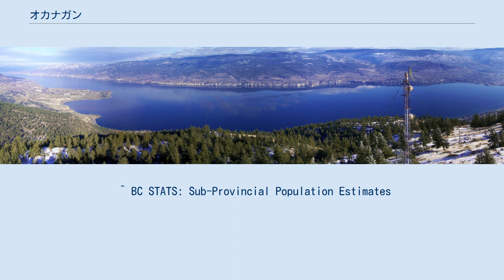オカナガン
カナダ 」 ブリティッシュコロンビア州 」 オカナガン オカナガン（Okanagan）はカナダ・ブリティッシュコロンビア州の地方名であり、オカナガン湖のある地域及びオカナガン川流域のカナダ側の地域を指す。
しばしばオカナガン渓谷、オカナガン郡などとも呼ばれる。
中心都市はケロウナで、この地域全体の人口は35万927人（2009年）。
オカナガン（Okanagan）はこの地域の先住民族の名前でもあり、Okanoganとも表記される。
 カナダ唯一の砂漠がこの地域にあり、温暖で乾燥した気候や、眺望のある湖岸地域のライフスタイルで有名。
近年では引退後の年金生活者が増加している。
ボートやウォータースポーツ、スキー、ハイキングなどのアウトドア・リクレーション産業による経済が中心である。
また農業は果樹栽培が盛んで、近年ではぶどう園やワイナリーが増えている。
 アメリカ・ワシントン州のオカノガン郡と南で隣接している。
 オカナガン地方は、下記の3つの行政地域からなる。
 オカナガン地方の北にトンプソン・ニコラ地域があり、ブリティッシュコロンビア州として大きく地域分けした場合、「トンプソン・オカナガン地方」として分類される。
 ペンティクトン近郊のオカナガン地域眺望 オカナガンではワインの生産が盛んであり、ワイン卸商品質同盟（VQA）による原産地呼称地域の一つ、ブリティッシュコロンビアVQAのリージョナル・アペレーション（呼称地域）となっている。
 ^ BC STATS: Sub-Provincial Population Estimates